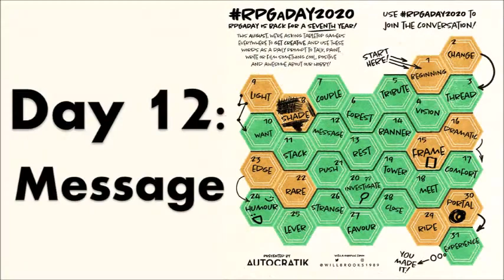RPG a Day 2020 - Day 12: Message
Day 12 of RPG a Day, topic Message; on this video, I talk about how I use messages in my games, especially now that we are playing virtually. But I’ve always used them, from SMS messages 13 years ago to messaging tools, apps, and social media currently. It allows me to stay in contact with y friends and enjoy the game beyond the table.

Want to learn more about RPGaDay2020? You can go to Autokratic’s blog, where you can find all the information you need. You can get this year’s graphics, as well as the list of topics in various languages (including in Spanish translated by me).

Where can you find me online?

I am also a member of the group Puerto Rico Role Players. or on Twitter @PuertoRicoRP